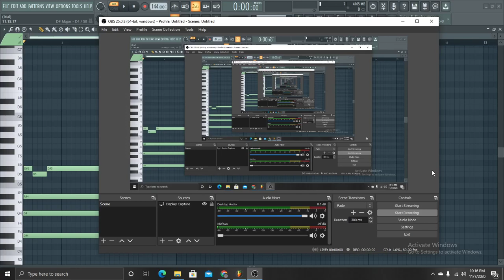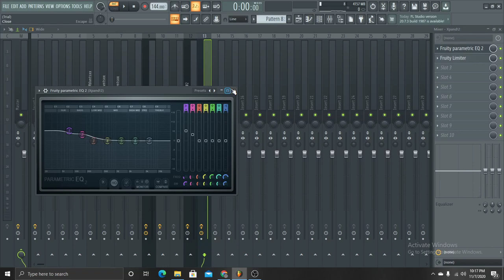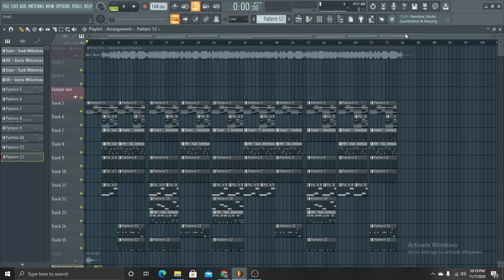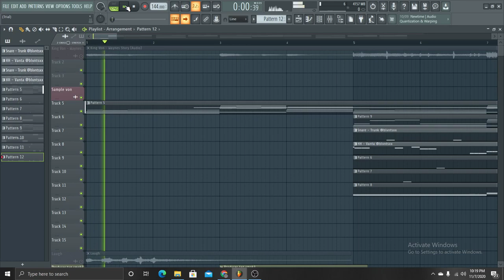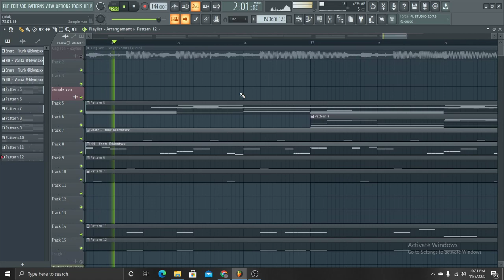King Von - Wayne's Story Instrumental Remake (FLP In Description)